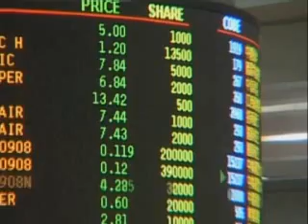خبرهاي اقتصادي جهان، دهم خردادماه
افزايش شمار تنگدستان در جهان، احتمال ارائه وام اضطراری ديگری به يونان، استقبال بازارهای بورس از خبر احتمال وام اضطراری به يونان.